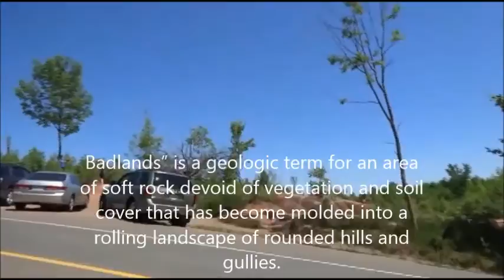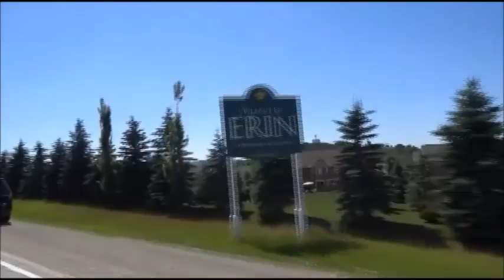Motorcycle ride to Cheltenham Badlands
we ride to Cheltenham Badlands, Belfountain, Erin, and Alton.